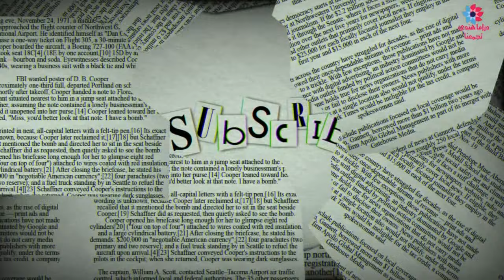مسلسل حكايتنا الحلقة 52 شوريا يعترف بحبه لأنوكهي❤️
موضوع الفيديو
ملخص حلقة مسلسل الهندي حكايتنا الحلقة 52 الذي يعرض حاليا على قناة ام بي سي بوليود مسلسل حكايتنا حلقة الإثنين حيت يعترف شوريا بحبه لأنوكهي و الدروس المستفادة من حلقة اليوم من مسلسل شوريا و أنوكهي.
❤الطوابع الزمنية
مقدمة الفيديو : 00:00
ملخص مسلسل هندي حكايتنا حلقة 52 :  00:10
 الدروس المستفادة من حلقة 52:  06:40